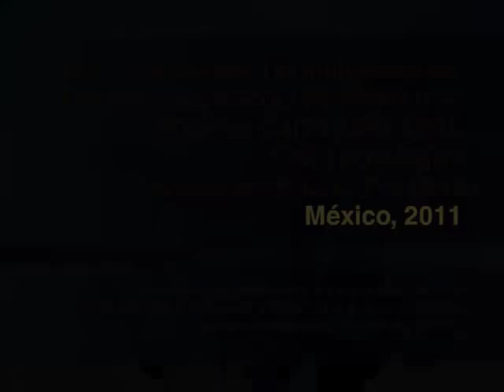JOHAN GALTUNG - Hablando de paz y el Método Trascend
Taller impartido por el sociólogo noruego Johan Galtung, con más de 50 años de experiencia en mediación de conflictos internacionales. Exposición de su esquema de trabajo. Descripción de ejemplos exitosos y no exitosos a los talleristas sobre diagnóstico y pronóstico de conflictos de toda índole, y recomendaciones para conseguir soluciones a través del consenso, la conciliación y la negociación.